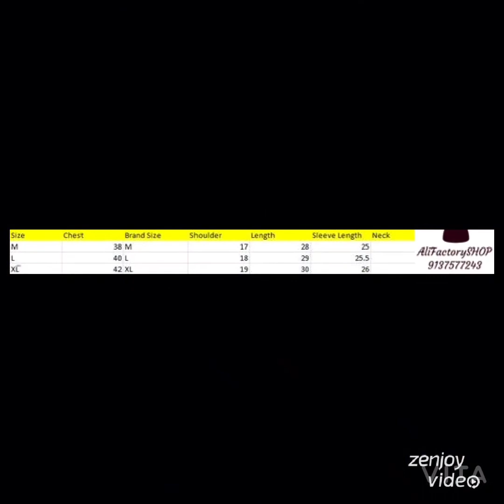Fashion Ali Factory India :- WhatsApp Store